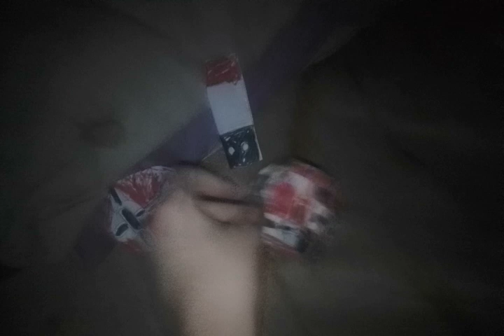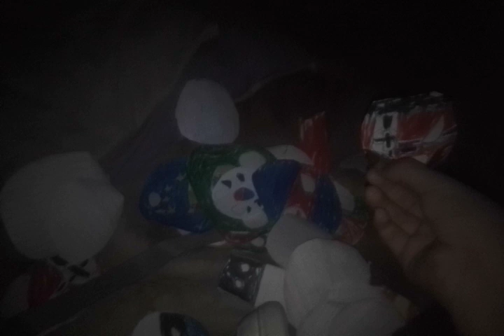the Battle Part 1